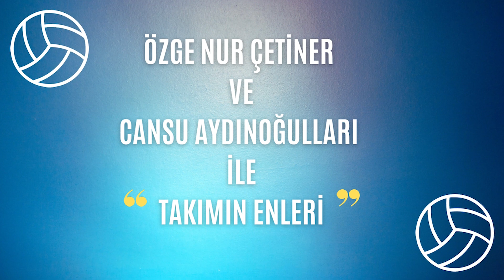Özge ve Cansu’ya sorduk, takımın en’lerini seçtiler!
Misli.com Sultanlar Ligi’nin Ankara ekiplerinden Mert Grup Sigorta’nın kaptanı Özge Nur Çetiner ile pasör Cansu Aydınoğulları’na takımın en’lerini sorduk.

En uykucu, en şık, en pozitif ve daha fazlası youtube kanalımızda..